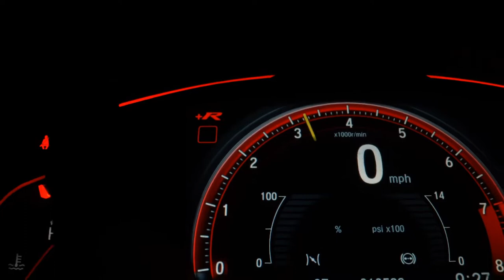CHEVROLET PRISMA - 2015 - Santo André/SP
Dados do Veículo
Veículo: CHEVROLET / PRISMA 1.0 MPFI ADVANTAGE 8V
Ano: 2014/2015
Combustível: FLEX
Portas: 4 PORTAS
Câmbio: Manual
Cor: BRANCA
KM: 77.000

✅ Air Bag
✅ Alarme
✅ Ar Condicionado
✅ Direção Hidráulica
✅ Freio ABS
✅ Travas Elétricas
✅ Vidros Elétricos
✅ Kit Multimídia